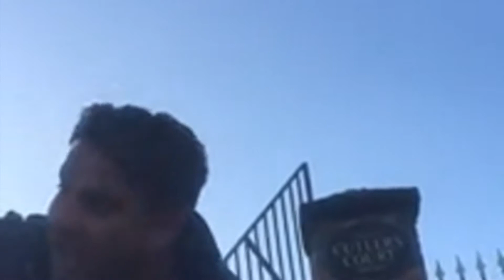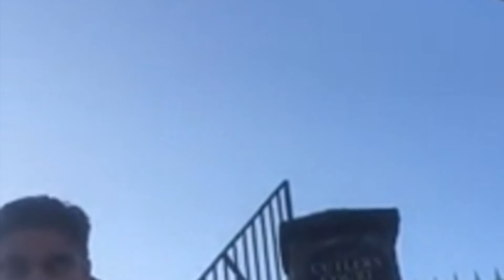2 INDIANS ARGUING (1-HOUR "BENCHOD" MIX)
WHAT

PARODY VIDEO